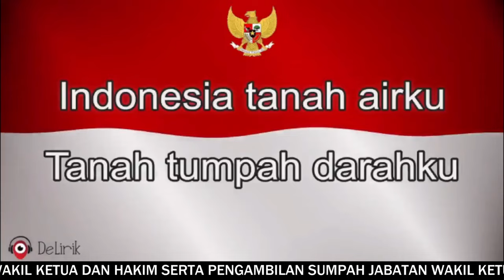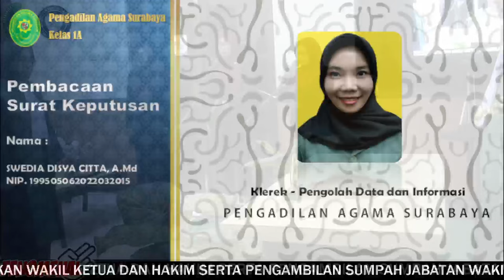Upacara Pelantikan Wakil Ketua dan Hakim serta Pengambilan Sumpah Jabatan Wakil Ketua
Selasa (28/05/24), bertempat di Aula Pengadilan Agama Surabaya, melangsungkan kegiatan Pelantikan Wakil Ketua dan Hakim Pengadilan Agama Surabaya serta Pengambilan Sumpah Jabatan Wakil Ketua Pengadilan Agama Surabaya.

Adapun Pejabat yang diambil sumpah dan dilantik hari ini ialah;
1. Dr. Hj. Siti Zubaidah, S.Ag., S.H., M.H., sebelumnya jabatan Wakil Ketua Pengadilan Agama Sidoarjo Kelas I.A.
2. Dra. Hj. Masrifah, M.H., sebelumnya Hakim Pengadilan Agama Sidoarjo Kelas I.A.

Kegiatan Pelantikan Wakil Ketua dan Hakim Pengadilan Agama Surabaya serta Pengambilan Sumpah Jabatan Wakil Ketua Pengadilan Agama Surabaya dilaksanakan pukul 13.00 WIB s.d. selesai dengan dihadiri oleh seluruh warga Pengadilan Agama Surabaya beserta pengantar.

Upacara Pelantikan dan Pengambilan Sumpah Jabatan yang langsung diambil sumpahnya oleh Ketua Pengadilan Agama Surabaya Dr. H. Suhartono, S.Ag., S.H., M.H., dengan bertindak sebagai saksi Dr. H. Tamat Zaifudin, Drs., M.H., dan Drs. Tontowi,  S.H., M.H.,  serta H. Mahmuddin, S.Ag., M.H., sebagai rohaniawan. Setelah itu dilanjutkan dengan Upacara Pelantikan beserta penandatanganan Pakta Integritas Wakil Ketua dan Hakim Pengadilan Agama Surabaya

Dalam sambutannya, Ketua Pengadilan Agama Surabaya, Dr. H. Suhartono, S.Ag., S.H., M.H., menyampaikan ucapan selamat kepada Ibu Dr. Hj. Siti Zubaidah, S.Ag., S.H., M.H., dan Ibu Dra. Hj. Masrifah, M.H., atas dilantiknya sebagai Wakil Ketua dan Hakim di Pengadilan Agama Surabaya.

Kegiatan Pelantikan Wakil Ketua dan Hakim Pengadilan Agama Surabaya serta Pengambilan Sumpah Jabatan Wakil Ketua di Pengadilan Agama Surabaya ini merupakan bukti komitmen Pengadilan Agama Surabaya dalam mengisi kebutuhan SDM dengan memilih kandidat terbaik dan memenuhi tuntutan pelayanan yang berkualitas.